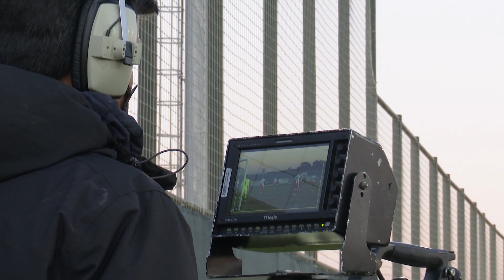Iz drugog ugla | Zvezda - LASK 2:1 (28.01.2022.)